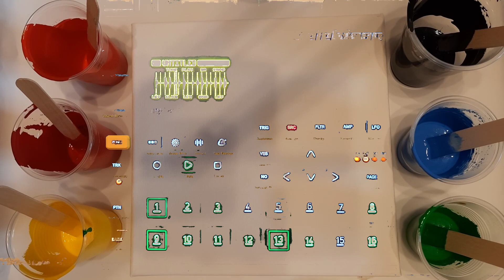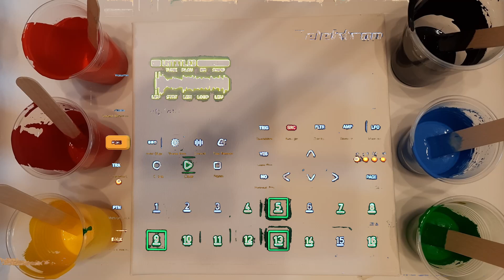Rome In Reverse - Here It's All Over - Hollsound Indie Electro Remix Jam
Made with Digitakt & Ibanez Roadstar II. bass guitar.
Made for hardwarejam & @romeinreverse "Rome In Reverse - ‘Here It’s All Over’ Remix Contest!" challange.